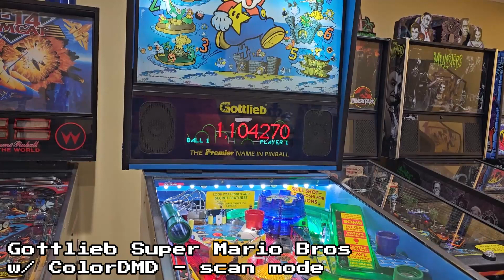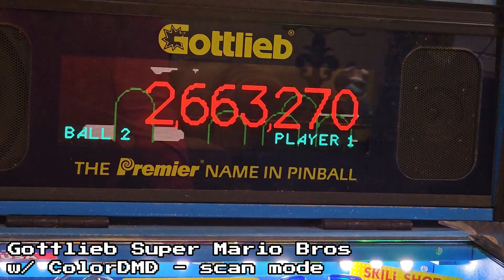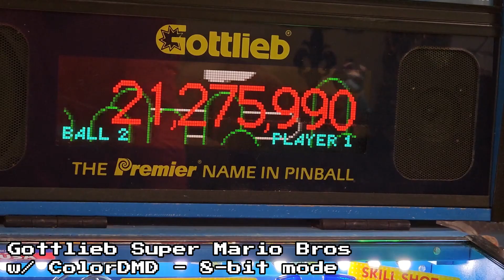Gottlieb Super Mario Bros Pinball w/ LCD ColorDMD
I just installed a LCD ColorDMD in our Gottlieb Super Mario Bros Pinball and wanted to share how it looked before & after.  I included both available modes, Scan & 8-Bit.  I went w/ 8-Bit to give it more of a NES look.